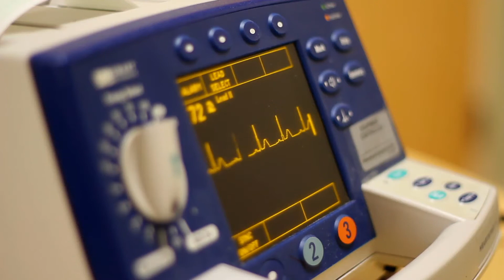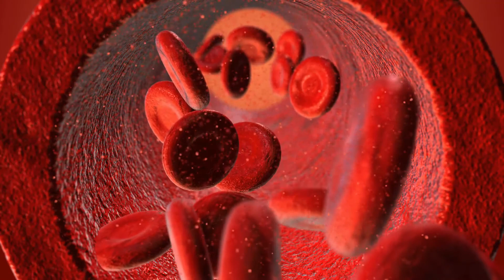Koji su najčešći uzroci šuma srca